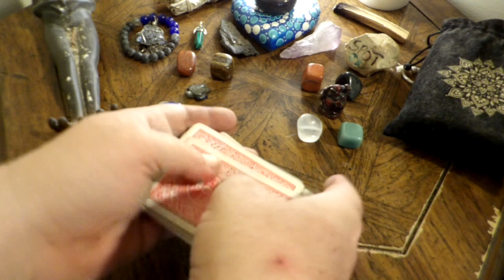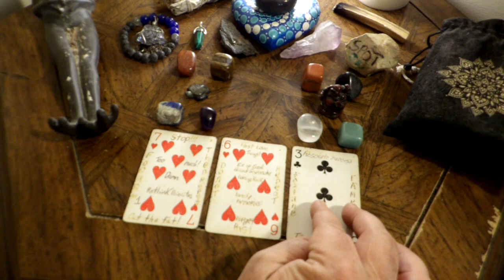Leo - Love is in the Air! May 1st to 7th